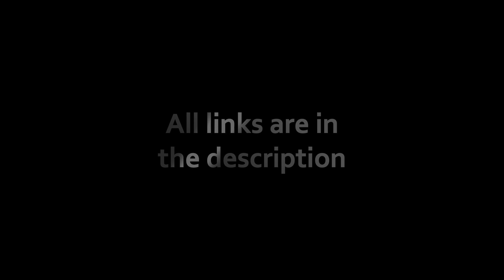VIDEO TRAILER OF OBSCURUS EPISODE 61 - THE AGENT OF WISH FULFILLMENT PART 2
As we continue our journey, the line between skepticism and belief becomes increasingly blurred. Our protagonist faces a dilemma that challenges his perception of reality and forces him to confront the depths of his desires. What wish will he choose, and at what cost? The story ahead promises to be a labyrinth of choices, each with unforeseen consequences.

Let's step back into the shadows with "The Agent of Wish-Fulfillment Part 2." Prepare for a journey where each decision leads to a new revelation, and every revelation brings further questions. In the world of OBSCURUS, every story is a step into the unknown, a dance with the mysterious forces that shape our lives. Let the story continue.